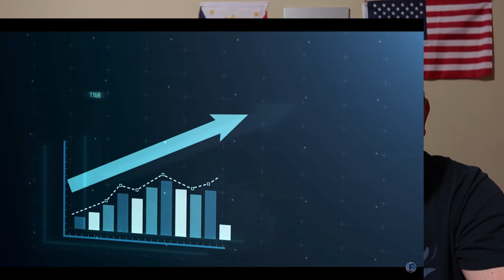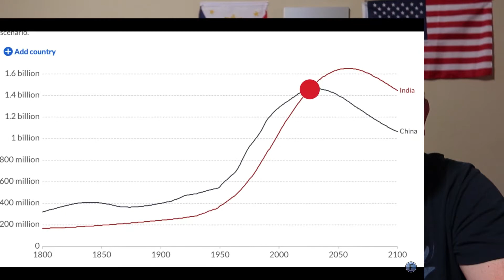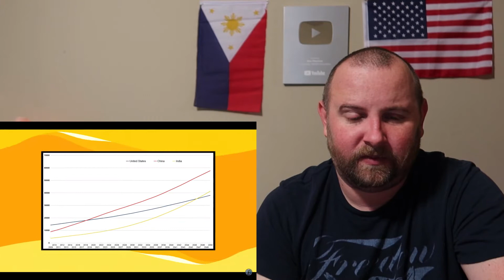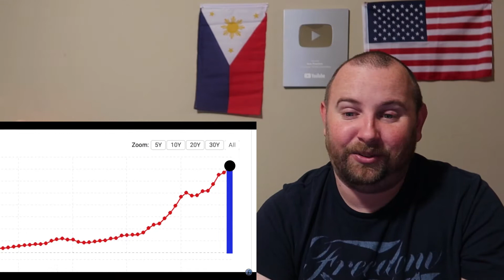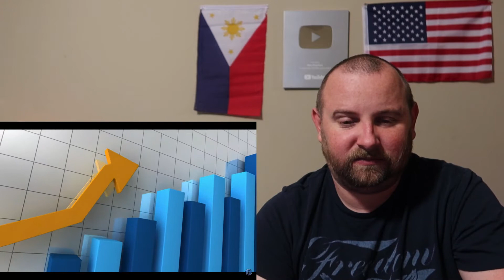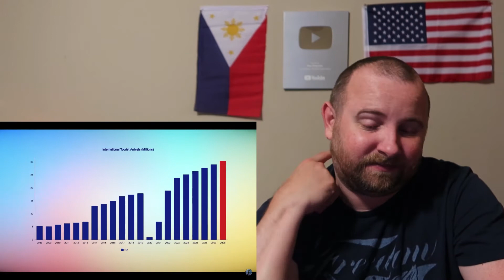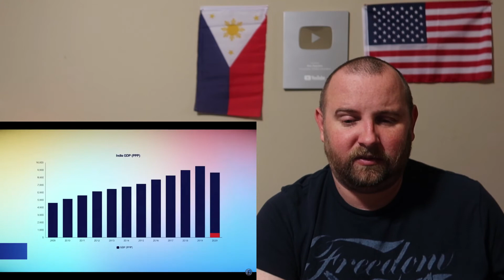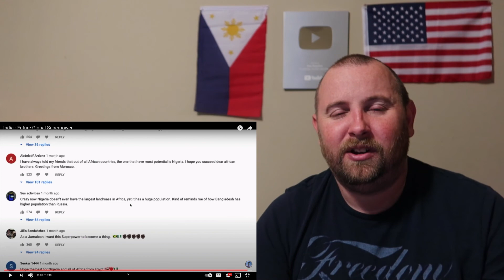Why will India be a Future Global Superpower? REACTION & THOUGHTS!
INIDA is on the rise. They are on there way to being a super power among all nations. Let's check the reasons why this is happening. I hope you enjoy my REACTION & THOUGHTS to :"India - Future Global Superpower".